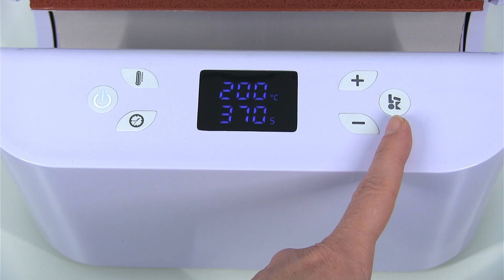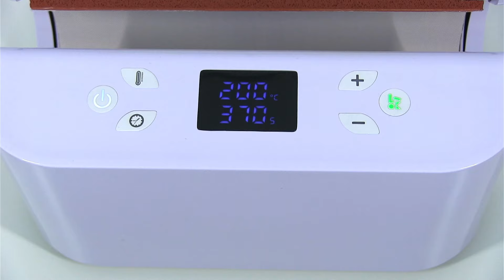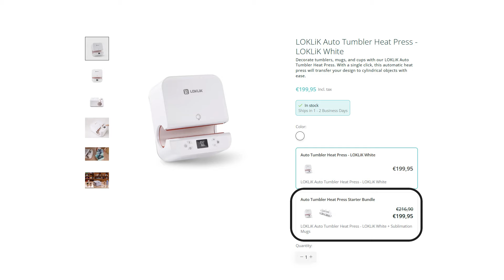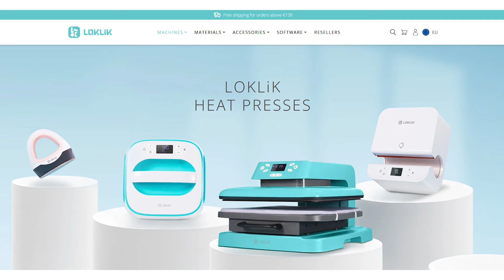Prensa térmica para tumblers y tazas de LOKLiK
☄️☄️ Únete a mi suscripción de pago en Youtube, para ver contenido exclusivo.